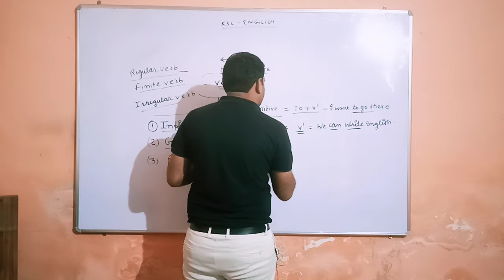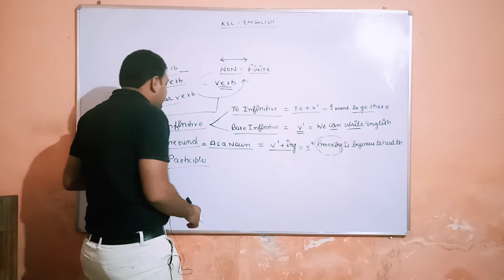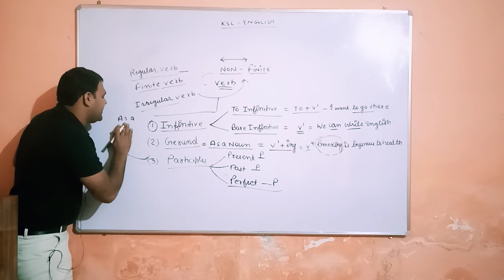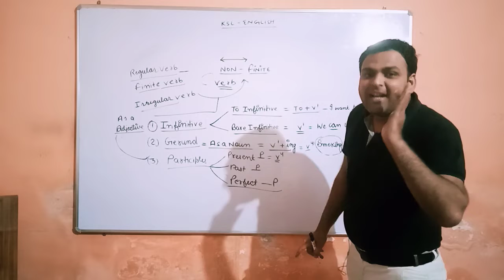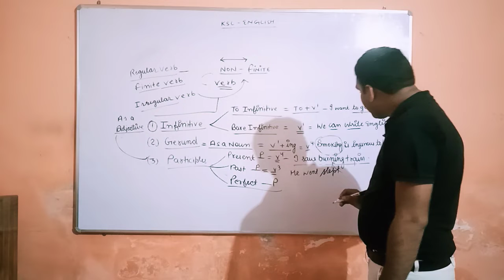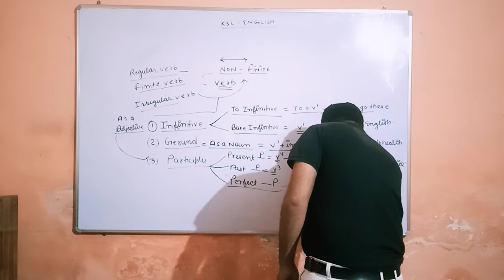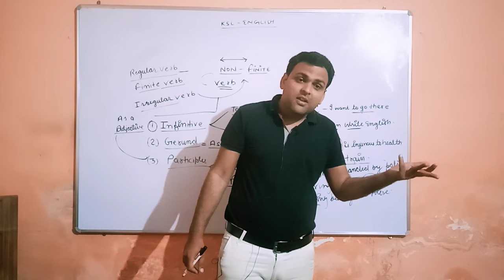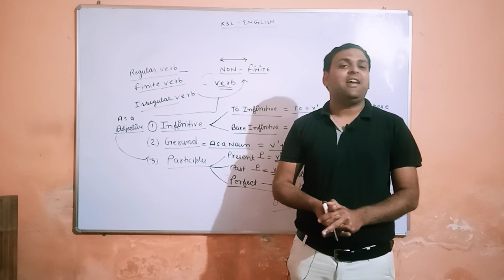Class -2 Non Finite verb by krishan sir.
In this video sir brought to you 2nd class of this topic so ,keep watching
KSL ENGLISH